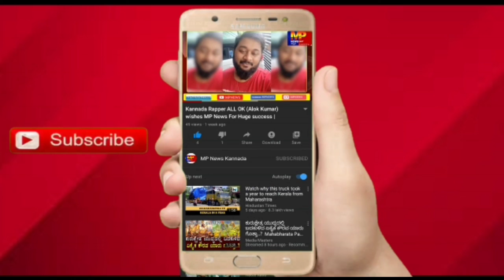ಬಂಡಿಗಣಿ ಕ್ಷೇತ್ರದ ವಿಶಿಷ್ಟತೆ ಬಗ್ಗೆ ಮಾತನಾಡಿದ ಅಂಬಿಕಾ ನಗರದ ಶ್ರೀಗಳು... || MP NEWS